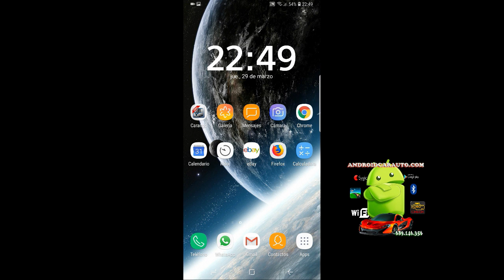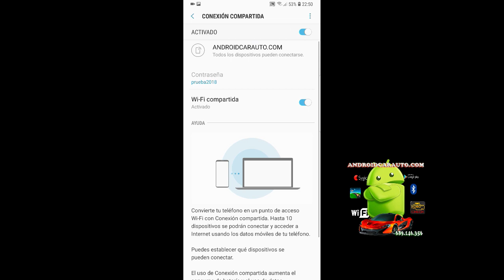ACTIVAR Y CONFIGURAR CONEXION COMPARTIDA WIFI ANDROID . nombre contraseña , etc